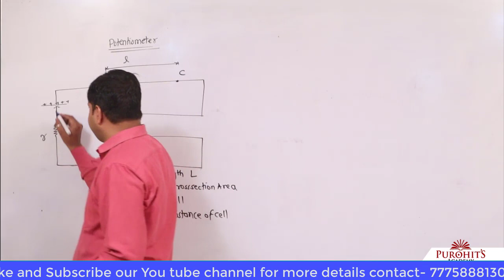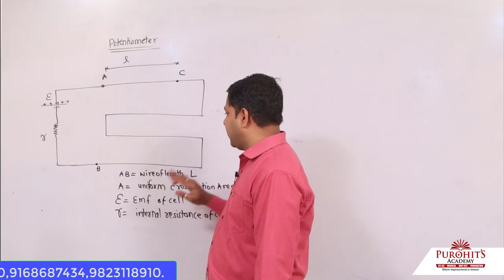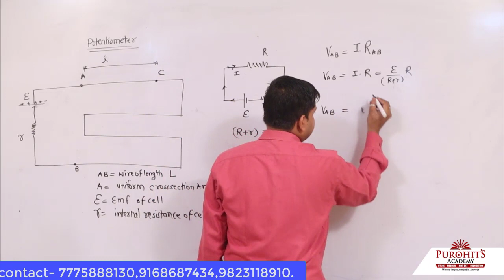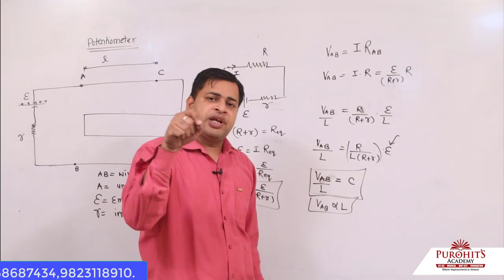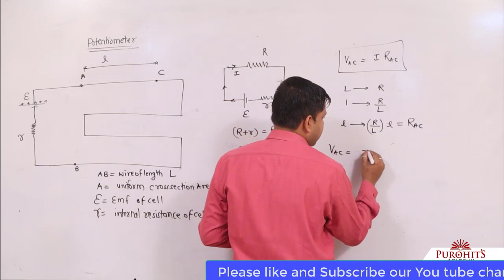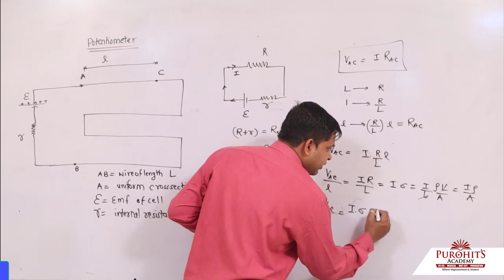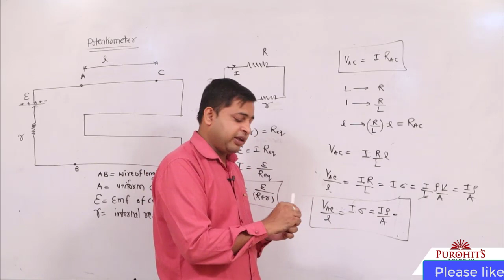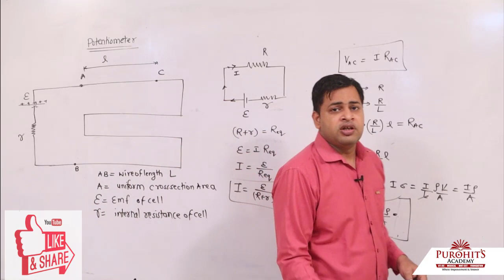Page no 221 ,9.4.1 principle of potentiometer